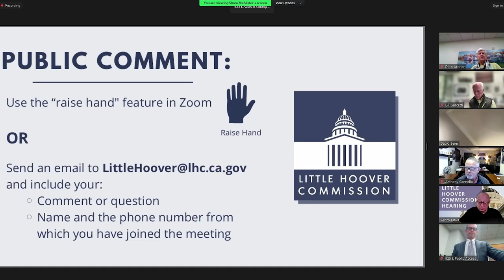Karl Susman's Comments for LITTLE HOOVER COMMISSION - Hearing on CA Home Insurance Market - Part 2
Karl Susman addresses the committee on 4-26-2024